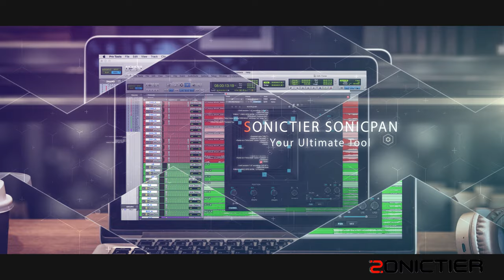SONICTIER Teaser Ver. V